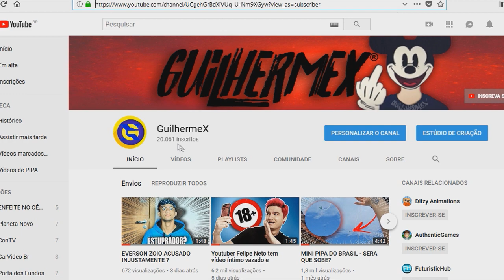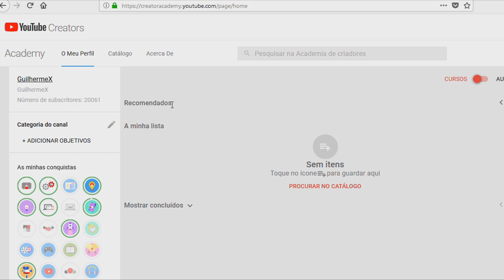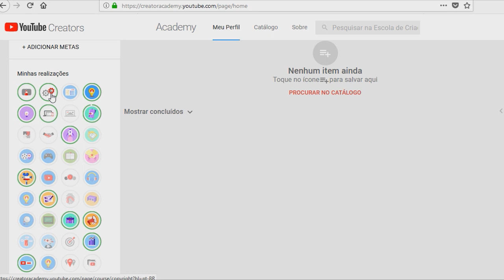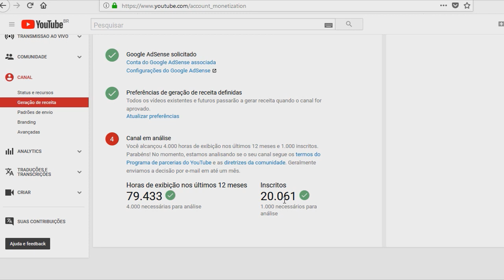CANAL EM ANALISE - COMO MONETIZAR SEU CANAL